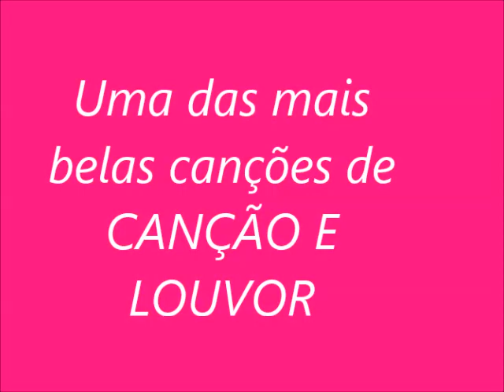dependente louvor simone pauluke